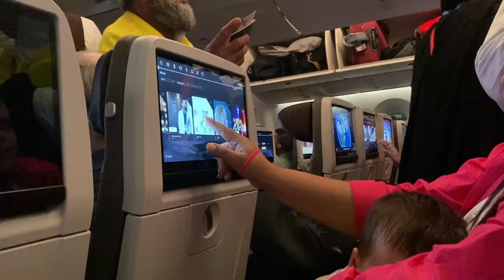India 🇮🇳 to USA 🇺🇸Travel Vlog via Abu dabhi - Part 1 Etihad airways Experience 2024